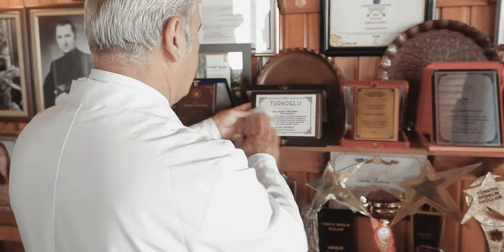DMN Medya İstanbul'daydı! | Neler Oldu Neler?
İstanbul'da neler yaptık?
Sizin için derledik.